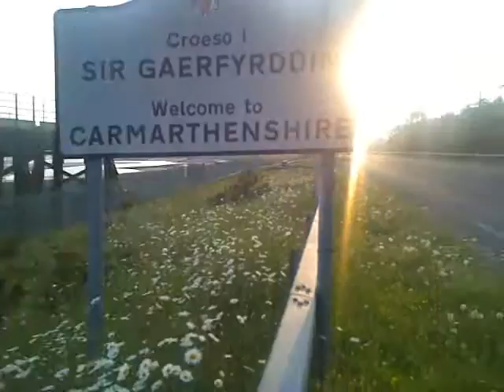Evening cycle ride across Loughor bridge.Swansea